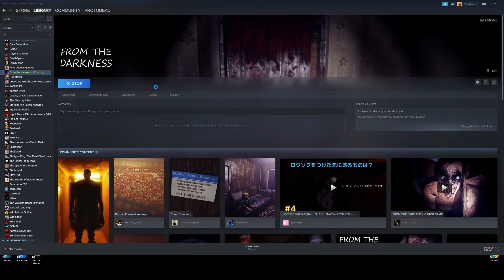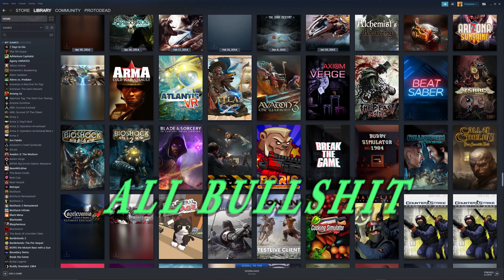Let's try out: From the Darkness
Hey guys! From the darkness is a psychological horror game with a scary atmosphere, the game takes place in an old Soviet abandoned apartment.

RECENT REVIEWS: Very Positive (54)
ALL REVIEWS: Very Positive (1,828)
RELEASE DATE: Mar 30, 2021
DEVELOPER: N4bA
PUBLISHER: N4bA

this video series was originally meant to be a first look, or first impressions, and maybe a bit of tutorial... not a in depth sort of review or analysis, though... Enjoy!

GeForce RTX 2080 SUPER water cooled 8 GIG DDR6
Razer Blackwidow V2 with orange switches Keyboard
Corsair RMx Series (2021), RM850x, 850 Watt, GOLD, Fully Modular Power Supply
MXL Mics 770 Cardioid Condenser XLR Microphone

Adobe Premiere Elements 20 video editor
Da Vinci Resolve video editor